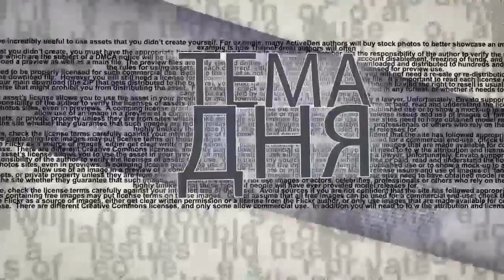Европа и ООН финансируют террор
На что тратят деньги европейских налогоплательщиков всевозможные правозащитные организации в Израиле? - В студии адвокат Ариэль Бульштейн. Ведущий - Михаил Юровский